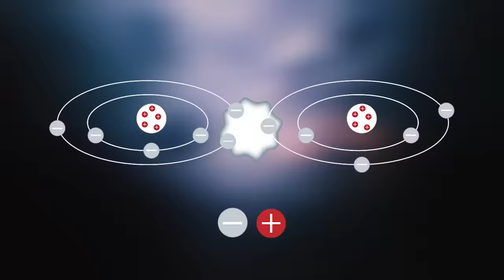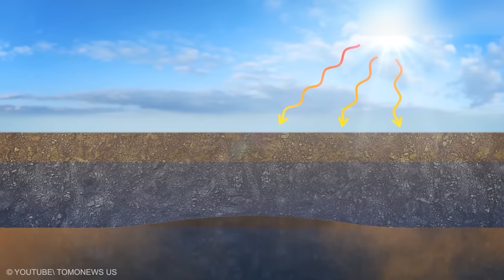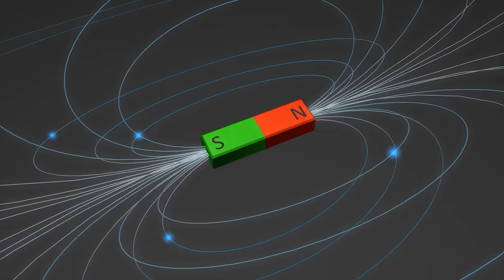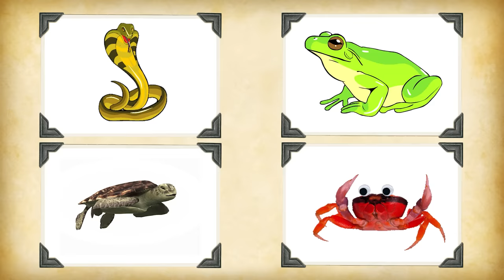SNAKE Rain is Common and This Natural Phenomenon Proves it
Mother nature never fails to surprise us with the craziest natural phenomena. The earth has seen many things since the dinosaurs disappeared till now. There are some wonders of nature that one must see at least once before they say goodbye to this amazing planet. From once-in-a-century incidents to century-old mind-blowing places, here are the bizarre natural phenomena in the world that you must see to believe.
1. Swarming Cuban land crabs
Who doesn’t love crabs? The Cubans living near Cuba’s Bay of Pigs, that’s who. There’s a reason why the seafood-loving Cubans don’t like these land crabs. Every year Cuba witnesses one of the most bizarre natural phenomena. Once every year millions of small reddish land crabs come out of the moist forest around the Bay of Pigs and make their way into the nearby sea to breed. The journey isn’t an easy one. The distance can be up to six miles with many obstacles along the way such as roads, curbs, and even coastal resort swimming pools. It can take the little crawlers days to reach the ocean. On a sunny day, the crabs must find a shade in their journey or they’ll get dehydrated and pass away.
2. Fish rain
Picture this, you’re at your home watching the weather report in peace when they suddenly say, it has rained fish from the sky. It may seem supernatural to some, but in reality, it’s actually pretty common. This strange natural phenomenon occurs when a tornado hits the ocean. That causes a severe storm of water and with the water fishes and other sea creatures like snakes, frogs, turtles, and crabs that were on the water surface or nearby the sea also get drawn into the strong wind. When the wind hits the water, it gradually pulls the light things like the fish up into the sky. These creatures fly with the tornado as long as the wind is strong. Bill Evans's Meteorological Book 'It's Raining Fish and Spiders, and sometimes snakes claims that these types of incidents happen around 40 times in the world every year. This is by no doubt, natures one of the creepiest incidents.
3. The catatumbo lightning
Lightning is the go-to feature in horror and suspense movies and no other place is more perfect for this than Lake Maracaibo in Venezuela. The country witnesses this crazy natural phenomenon every year over the mouth of the Catatumbo River. The lighting occurs from a mass of storm clouds at an altitude of more than 1 km. The lighting frequency is from 16 to 40 times per minute but it changes every year. What’s special about this lightning is the intensity of light it emits. When water droplets of humid air collide with ice crystals from the cold air, it produces static charges that build up with time.
4. Mysterious fairy circles
If you look at the pictures of the Namib Desert, you’ll instantly notice these weird round patterns on the sand. This is one of  Mother Nature’s most debated and unexplained natural phenomena. The researchers have been fiercely debating the reason behind this for years. Some researchers argue that the patterns, known as fairy circles are made by termites under the soil to clear vegetation in the area surrounding their nests. They do it to make the soil porous which can then hold much more rainwater. Both these theories have merits but the water competition theory explains these bizarre natural moments more precisely than the previous one. But none of these theories have been proven yet.
6. Aurora borealis
No, we're not talking about Disney's sleeping beauty princess Aurora here. We’re talking about the northern lights or the aurora borealis, the beautiful dancing lights. But behind these beautiful magnificent lights, there is actually a not-so-beautiful reason. This natural phenomenon has been caught on camera and filmed for millennia. The scientific scary fact behind this dance of lights is that the energized particles from the sun slam into Earth's upper atmosphere at speeds of up to 45 million mph and that creates these lights.  The most amazing fact about this is that the Aurora is completely dependent on the chemical composition of Earth's atmosphere, when the atmosphere shifts, the lights shift with it. The breathtaking atmospheric phenomenon is something that everyone must have on their travel bucket list. The Aurora borealis is most commonly seen in Norway.